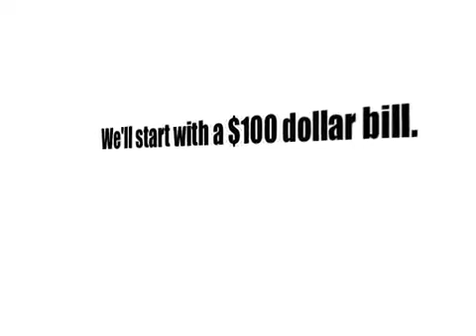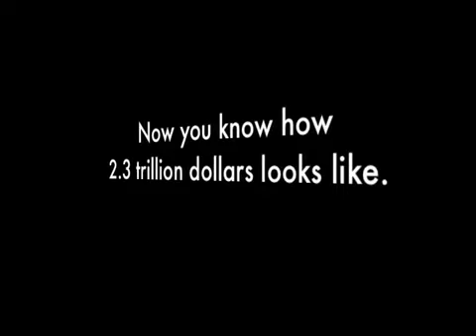MONEY UPDATE 1; Donald Rumsfeld 2 3 Trillion Dollars Just Gone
(2013) Death and Taxes (Docu) Gun Control You live way longer than 4 hours

reup/mirror

Educational Information